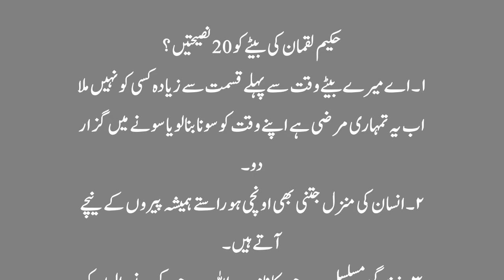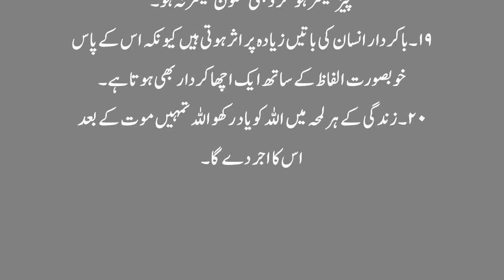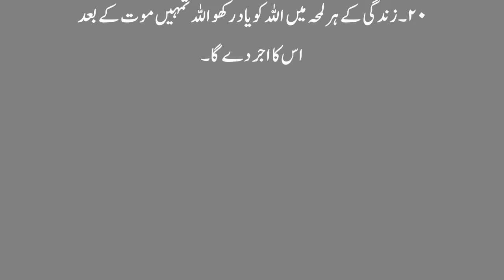Hakeem Luqman Ki Apne Bete Ko 20 Nasihatein